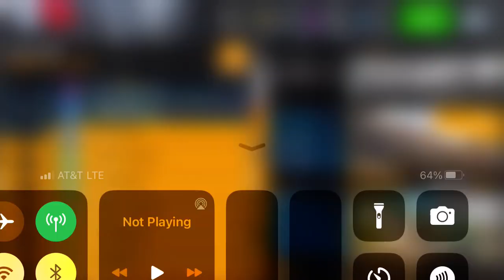Asphalt 8 - Family X Cup: Event 5